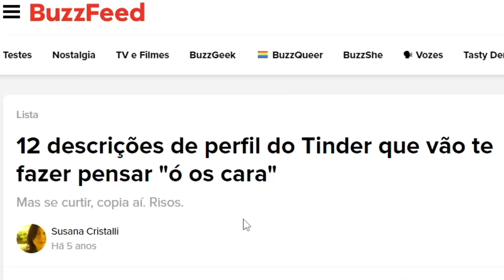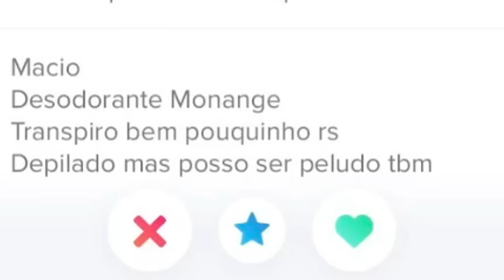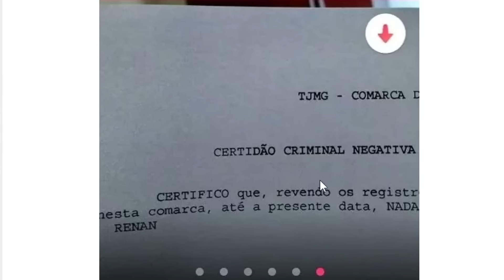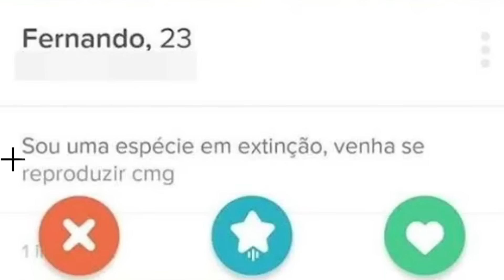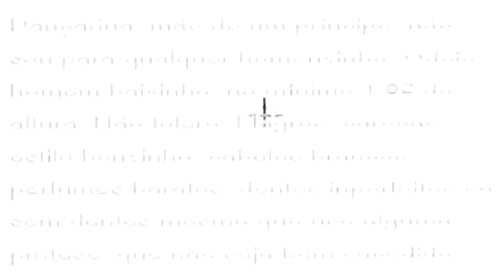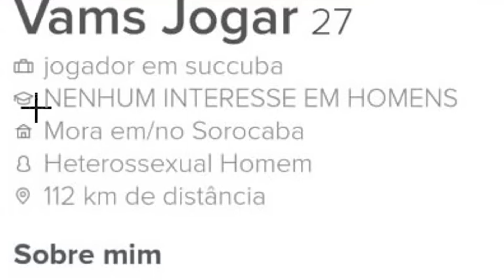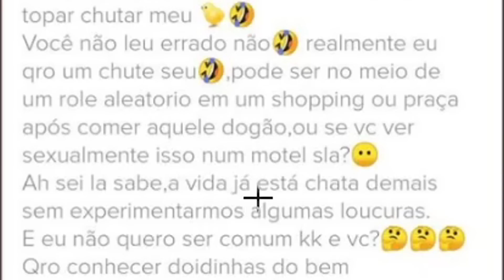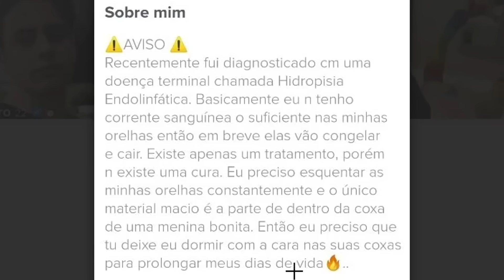Tem uns perfis de Tinder que vc olha e pensa “as ideia”